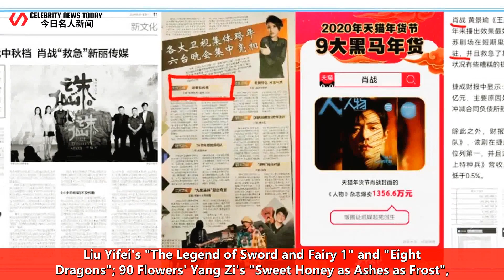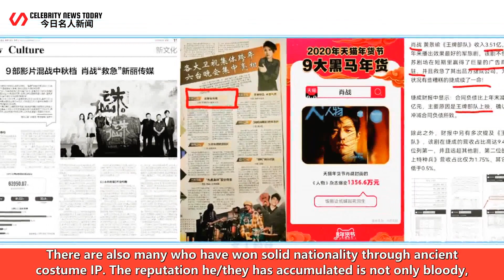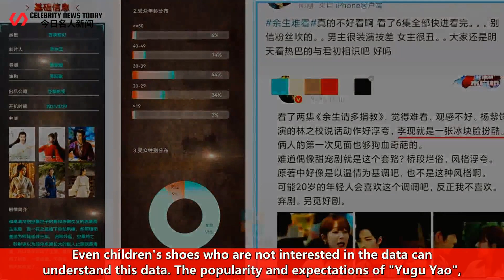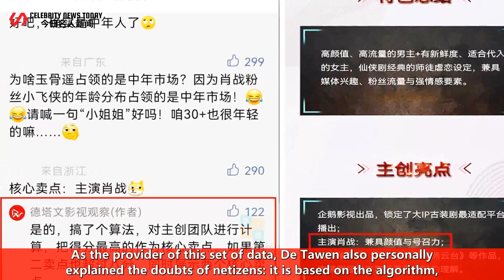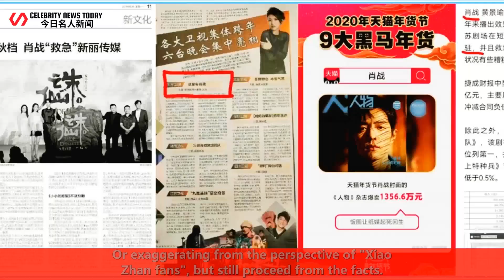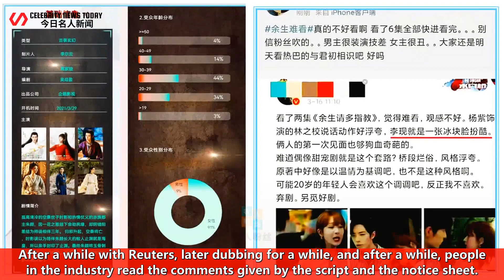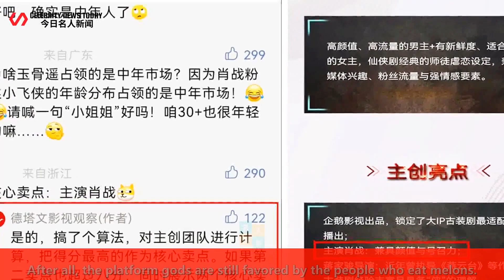"Jade Bone Remote" professional evaluation, theatrical version: here is Xiao Zhan.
Celebrity News Today 247 2022/05/20 : "Jade Bone Remote" professional evaluation, theatrical version: here is Xiao Zhan. ...
 "Jade Bone Remote" professional evaluation, theatrical version: here is Xiao Zhan.  good guy! It is